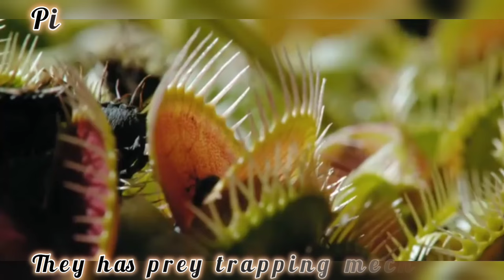THESE ARE THE WEIRDEST ANIMALS 😳 IN OUR EARTH- MUST WATCH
This video makes sure engages you, since in this video some strange living beings that many of them haven't heard are shown .